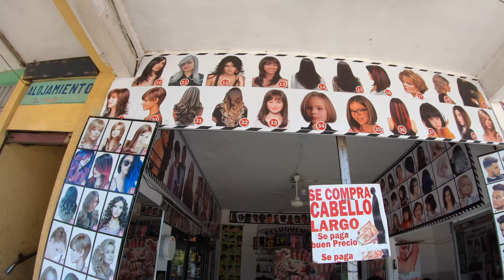[S2 - Eps. 66] Riding a motorcycle through THE CLOUDS!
In this episode I try to reach Trinidad in Bolivia by boat. So I ride my Royal Enfield Himalayan motorcycle to the town Puerto Villarroel.. only to discover that there is no longer any cargo transport by river there! So I decide to ride on and go to Cochabamba. It's a whopping total of 525 kilometres that day!!

I am riding solo around the world on my Royal Enfield Himalayan 'Dhanno'!